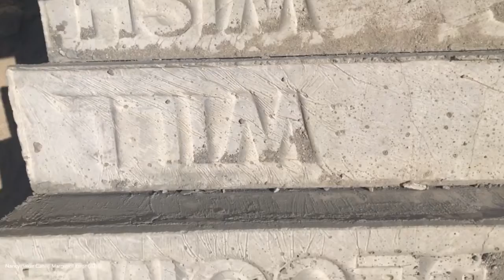Desert X - A Point of View by Iván Argote #3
While climbing here, that thing you wish will become true, be generosa(o) with it and enjoy.